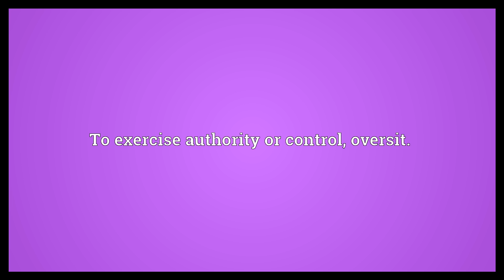Preside Meaning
Video shows what preside means. To act as president or chairperson.. To exercise authority or control, oversit.. To be a featured solo performer..  Preside Meaning. How to pronounce, definition audio dictionary. How to say preside. Powered by MaryTTS, Wiktionary